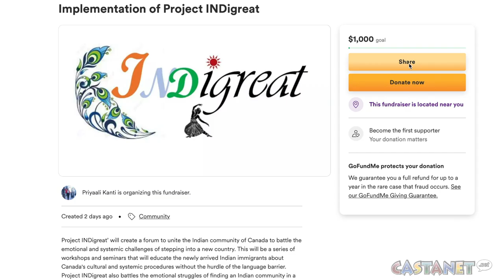Miss World Canada finalist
Kelowna resident  selected as a national finalist for the Miss World Canada pageant